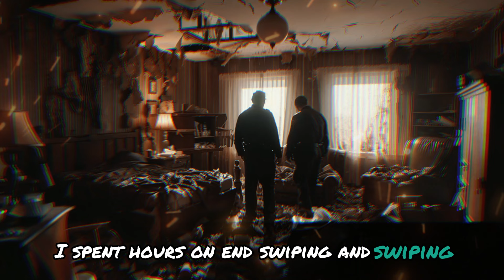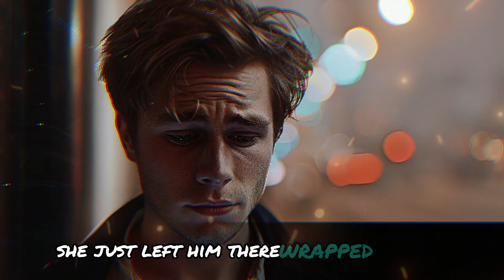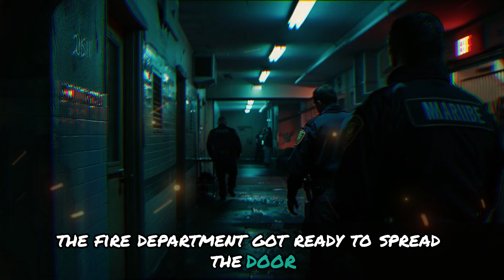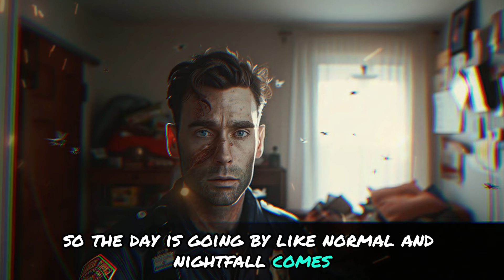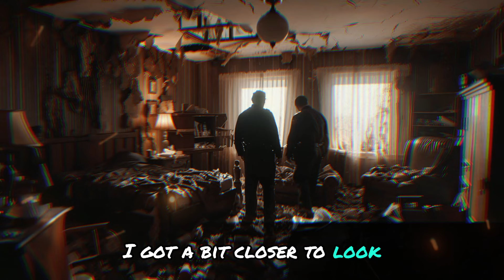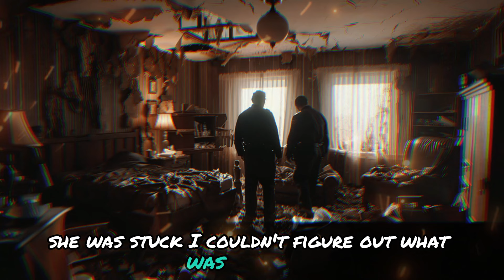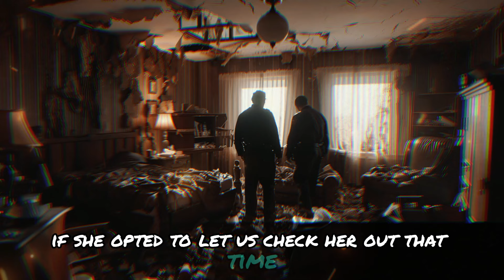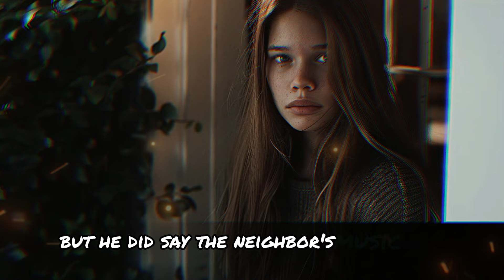3 Disturbing True Stories From Reddit [Part. 10]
3 Disturbing True Stories From Reddit [Part. 10]
3 Disturbing True Stories From Reddit [Part. 10]

This channel brings you gently narrated stories selected from Reddit, creating the perfect atmosphere to ease you into sleep. Each story is carefully chosen to ensure it brings comfort, helping you unwind after a hectic day.